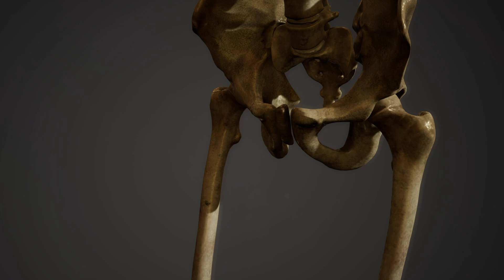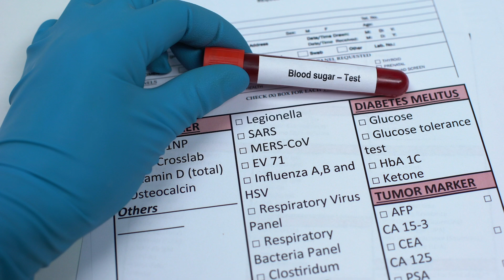Benefits of eating Eggs | Keep it in mind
Eggs are known to be the most precious food after breast milk, so let's learn about the five benefits of eggs for your health!
1. It is good against memory loss!
The egg yolk contains a component called choline, which helps to protect brain functions and nerves. A good amount of choline reduces the probability of memory loss or amnesia!
2. Prevents muscle and bone resorption! Bone health and muscle development is owed to protein and calcium phosphorus.  Thanks to the high-quality protein delivered by the egg white, the muscle and bone structure is strengthened.
3. Supports weight loss! The amount of protein will keep you full for a long time! For this reason, health experts strongly recommend to consume eggs to those who have weight problems.
4. Increases the good cholesterol level! Cholesterol is a type of blood fat that is necessary for the preservation of nerve fibres and the intactness of the cell walls. Good cholesterol in egg yolk prevents diseases such as vascular blockages, heart attacks, diabetes and strokes. However, people with high cholesterol should not eat more than 1 egg per day!
5. Keeps away from eye diseases! The abundant amount of vitamin A in the egg yolk strengthens vision. It helps against lazy eyes and makes it less likely to suffer from cataracts or permanent blindness.
After all, a healthy person should eat at least 1 and up to 3 eggs a day without separating the egg yolk from the white. To benefit from the nutrients, the egg can be cooked less than 8 minutes or be prepared as a fat-free omelette.
Keep in mind that this is the correct address for the information.